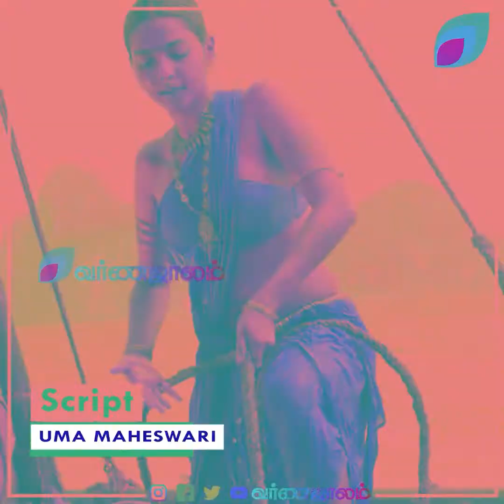எந்த தமிழ் படத்திற்கும் கிடைக்காத மாஸ் ஓப்பனிங் - ரெண்டு பார்ட் பட்ஜெட்டையும் மொத்தமாக தூக்கிய PS1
எந்த தமிழ் படத்திற்கும் கிடைக்காத மாஸ் ஓப்பனிங் - ரெண்டு பார்ட் பட்ஜெட்டையும் மொத்தமாக தூக்கிய பொன்னியின் செல்வன்